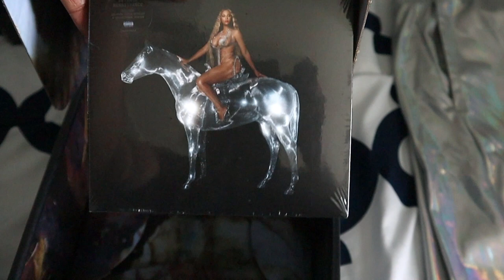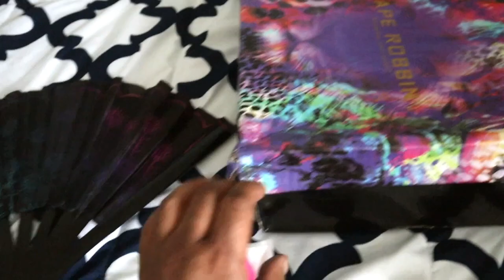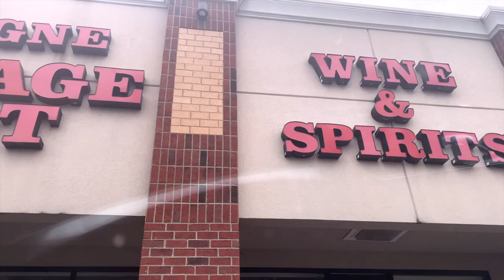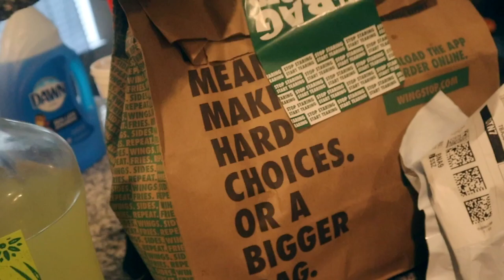BEYONCE LIVE PERFORMANCE| THE RENAISSANCE WORLD TOUR CONCERT | BIRTHDAY VLOG| HOUSE PARTY AND MORE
Welcome to the renaissance. I had so much fun with my best friend. Im 26 now and excited about what's to come in life. "I love you deep - BEYONCE"